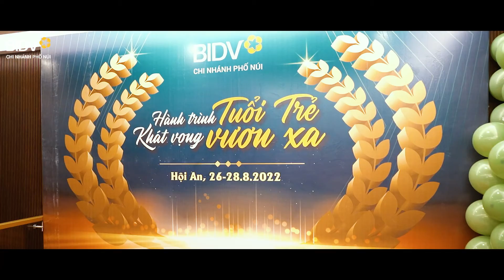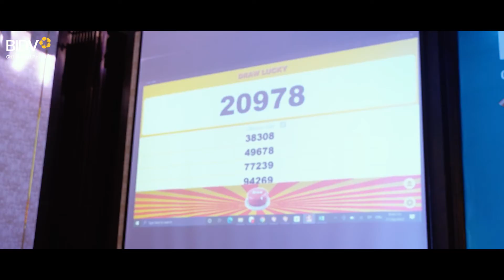TEAMBUIDLING HÀNH TRÌNH TUỔI TRẺ KHÁT VỌNG VƯƠNG XA - BIDV PHỐ NÚI - HỘI AN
CÔNG TY TNHH AMEDIO
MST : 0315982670